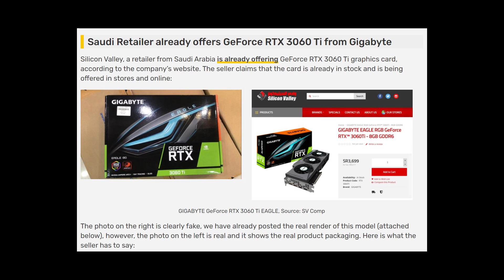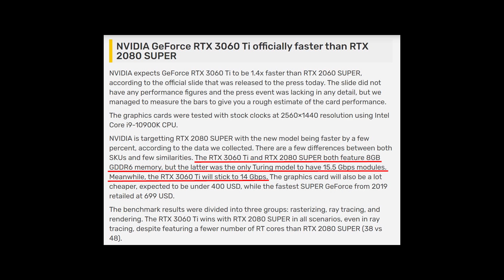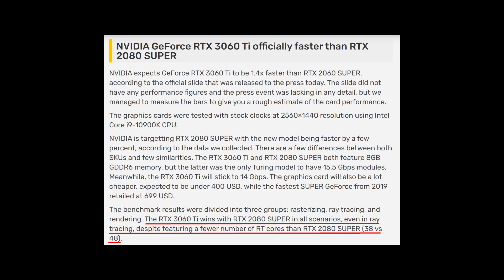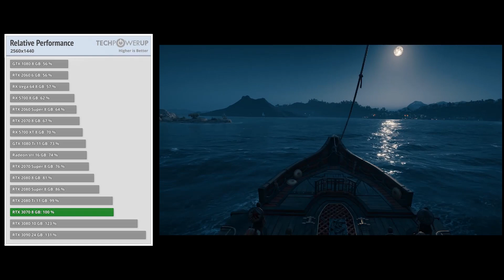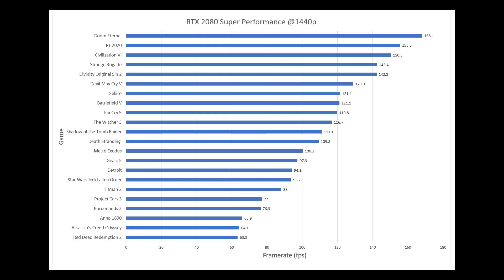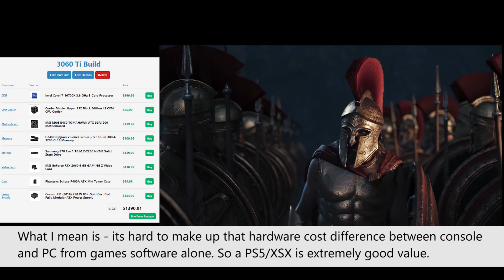Should You Buy A RTX 3060 TI? Discussion, not a review! Price, Performance, Release Date!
Nvidia has claimed that the RTX 3060 TI will have around RTX 2080 Super level of performance so let's take a look at some 2080 Super performance numbers and see if this is a card that is for you.

Source -
Story

3070 Review with 2080 Super performance numbers.